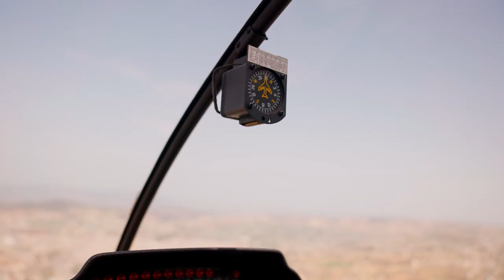The Jude Show with Fadia Al Taweel- فاديا الطويل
عدنا لكم بسلسلة حلقات حوارية مع شخصيات مختلفة تحمل قصص و نجاحات متنوعة في مختلف المجالات. كل ضيف يحمل قصة أو رسالة و يأتي من دولة مختلفة.

 لقاء مؤثر مع ضيفة  الحلقة الإعلامية فاديا الطويل. معاناتها  مع مرض السرطان لم يمنعها
من عيش  حياتها  في قمة الفرح و التفاؤل. يا ترى كيف؟  و ما خلف هذه  الشخصية  الاجابية؟
جود و فاديا  في منظور جديد،  رحلة  في شمال  الأردن  و ربيعها  مع حوار عميق.

شكر خاص:
بنك الاتحاد
Eagle Hills Jordan
مجوهرات الشامي